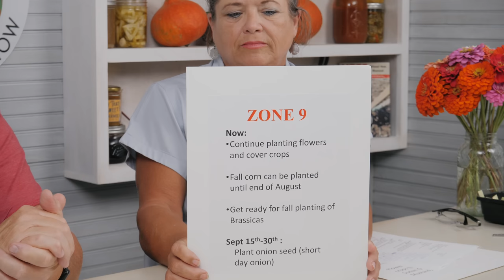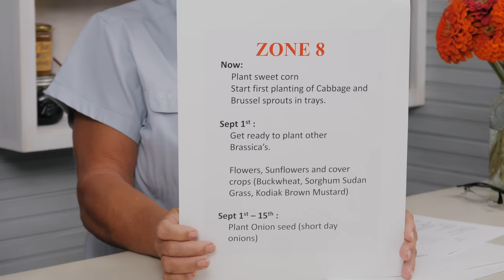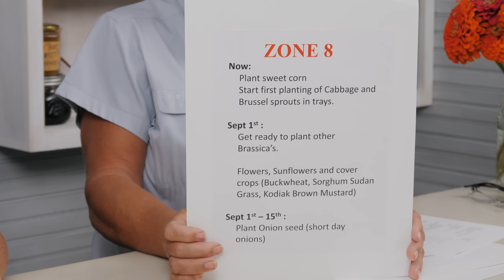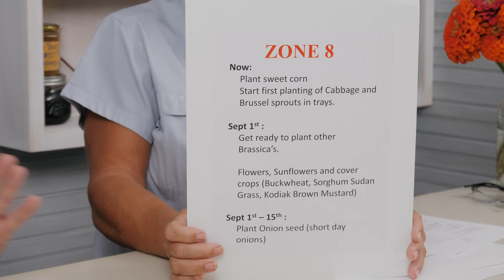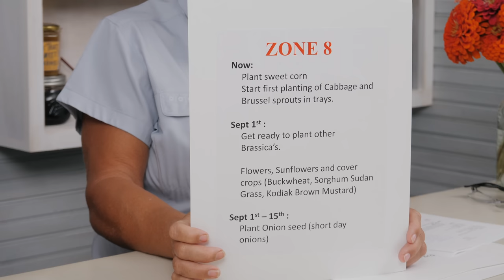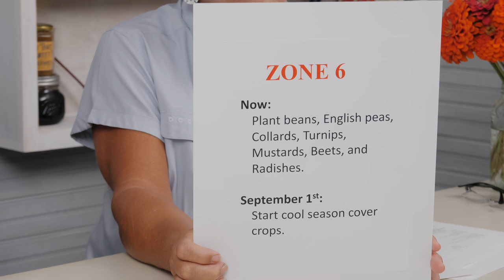What You Should NOT Be Growing This Fall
Don't know when to start your fall garden in your zone? You're in luck! Tonight, Greg and Sheila discuss "What To Do Now" for your to get prepared. Zone 6 through Zone 9, all the information you will need, from what you can plant and the best varieties with the shortest maturity dates. Talking cover crops, flowers, brassicas, and much more! Don't miss it!

Pre-sales for German White Garlic and Strawberry Plugs start soon! Get on the notification lists.